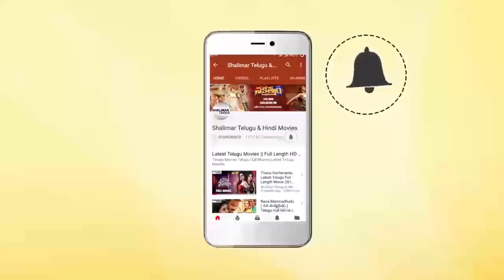MS Narayana Ultimate comedy Scene || Best Comedy scene || shalimarcinema